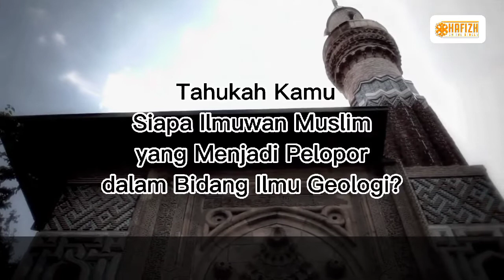Tahukah Kamu Siapa Ilmuwan Muslim yang Berhasil Menciptakan Pecahan Desimal dalam Bidang Matematika?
Sahabat HOTS, penemuan angka nol oleh Al Khawarizmi dan yang dipakai oleh Al Kasyi sangatlah bermanfaat dalam kehidupan kita.  Posisi pecahan desimal dan nol dipakai dalam berbagai bidang keilmuwan dan perdagangan. Penemuannya adalah kemajuan dalam bidang Matematika yang masih bisa kita rasakan sampai saat ini.